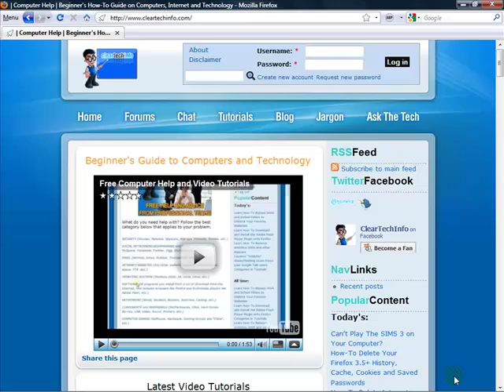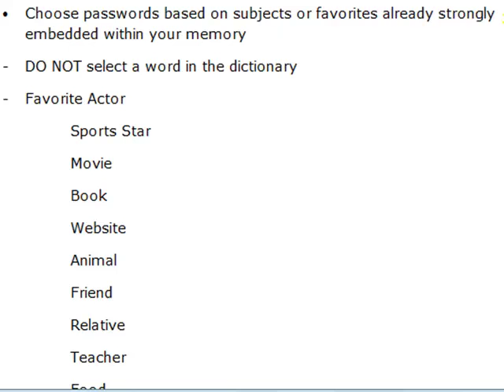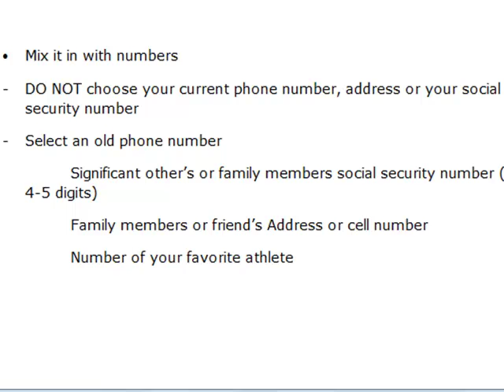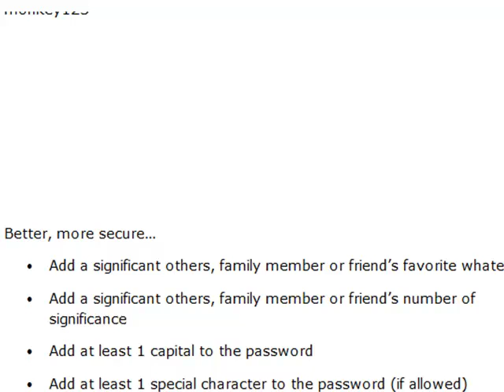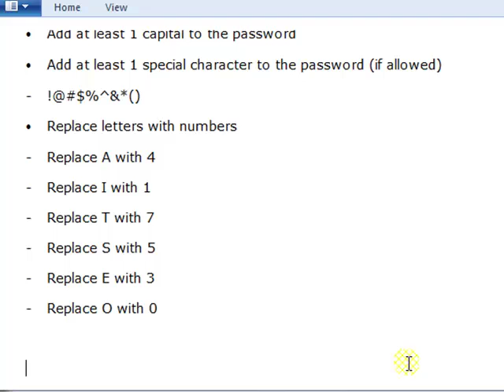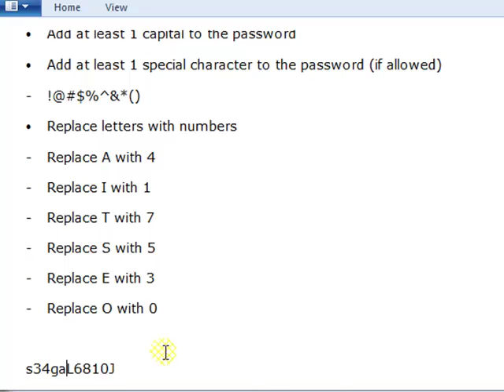How-To Create Good Passwords that are Easy to Remember but Hard for Others to Figure Out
1. A detailed article associated with this video

2. You can post any questions or comments at the end of the article. This is a great place to ask for help on this specific topic. Just click the, Add new comment link at the end of the article.

3. We check the ClearTechInfo.com Tutorial / Blog comments and forum postings every day. So we will respond to your Comments or Questions a lot faster at ClearTechInfo than we would here.

Article Name on ClearTechInfo.com: How-To Create Secure Passwords that are Easy to Memorize but Hard for Others to Guess